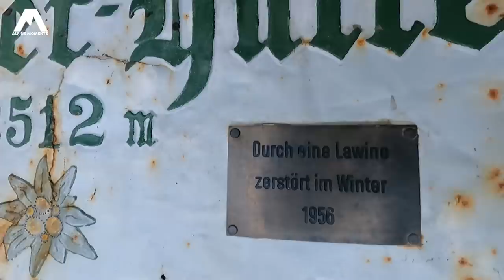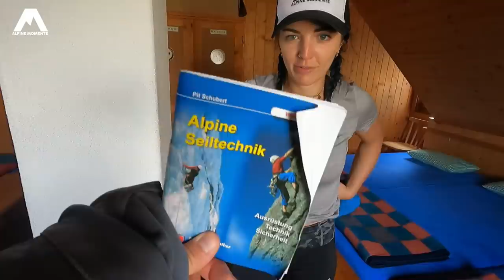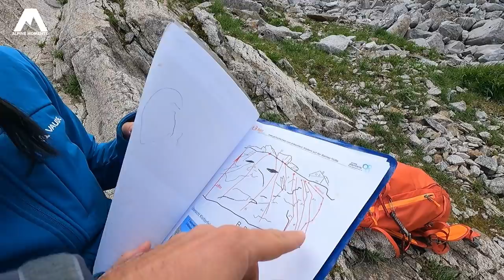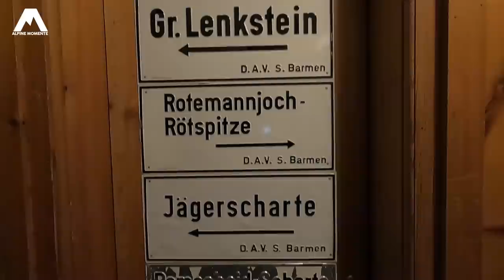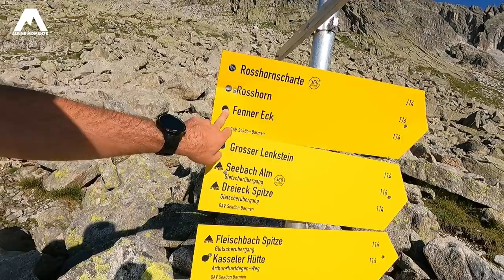48 Stunden, viele Highlights: Erster 3000er, Schlafen im Auto & Hütte, Klettern, Gletscher...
48 Stunden, die Anna und ich voll nutzten: Schlafen im Auto, Schlafen auf der Barmer Hütte, Klettern und Vorstiegsklettern üben, mit dem Lenkstein ging's auf den ersten Dreitausender, weiter über den ersten Gletscher vorbei an einem wunderschönen Gletschersee. Seht selbst...

Beschreibung: Das Gebiet um die Barmer Hütte kenne ich von der Hochgall Besteigung mit Markus. Mit Anna wollte ich an diesem Wochenende Zeit in einem nicht überlaufenen Gebiet verbringen. Und das ging mit der Gegend um die Barmer Hütte zu 100% auf. Von Salzburg ging es ins Defereggental in Osttirol, wo wir von der Patscher Alm zur Barmer Hütte aufstiegen. Dort erst mal perfekt gestärkt nutzten wir den Ankunftstag, um Basics im Klettern zu üben. Am nächsten Tag stand mit dem Lenkstein und dem Feneregg Annas erster 3000er am Programm. Der Abstieg führte uns an einem wunderschönen Gletschersee retour zur Patscher Alm, bevor es wieder nach Hause ging.

RUCKSÄCKE:
25L Kletterrucksack
32L Rucksack
45L Hochtourenrucksack

HELME:
Klettern / alpines Bergsteigen

9,1mm Einfachseil 60m